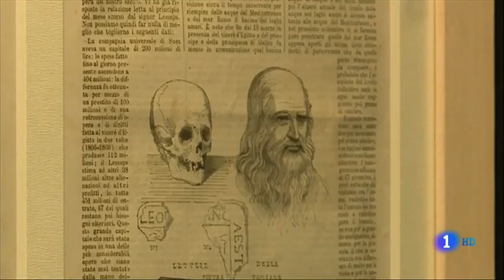Leonardo Da Vinci pudo sufrir un trastorno por déficit de atención e hiperactividad (TDAH)